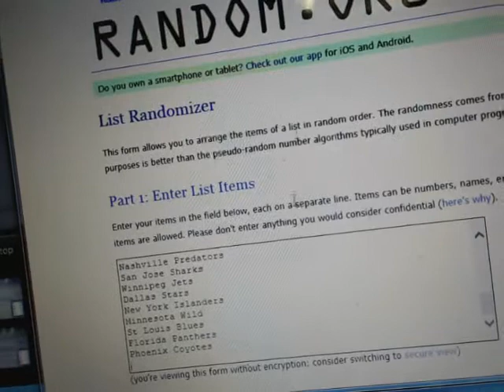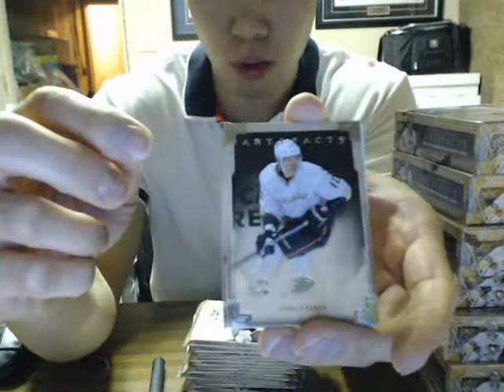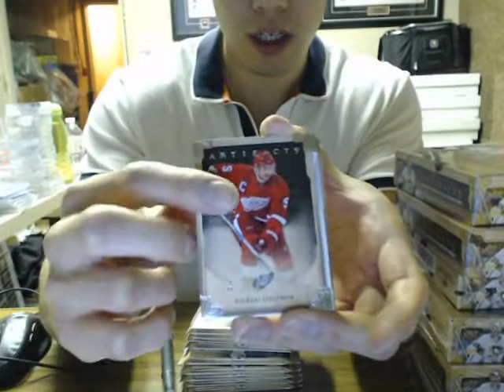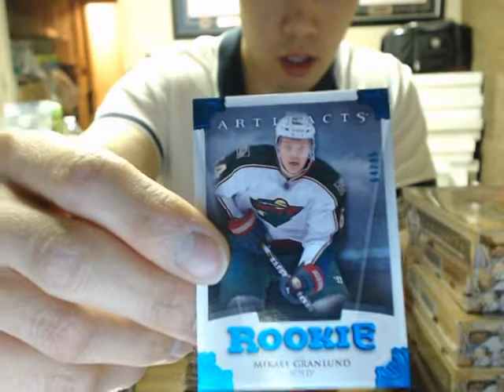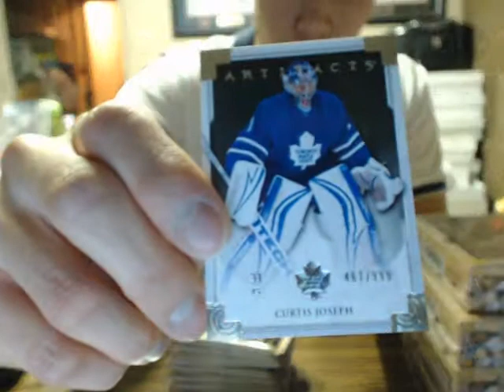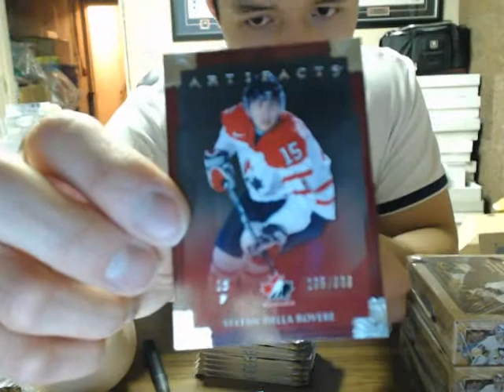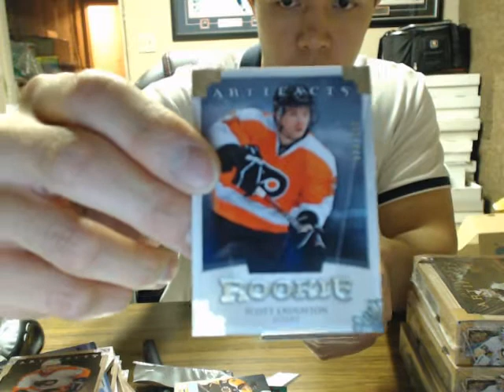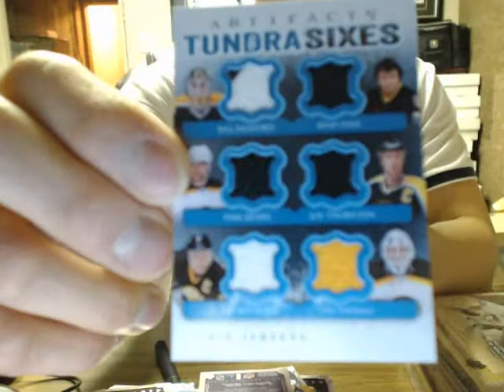eBay Break #29: 13-14 UD ARTIFACTS 8 CASE BOX BREAK PART 1 + GIVEAWAYS